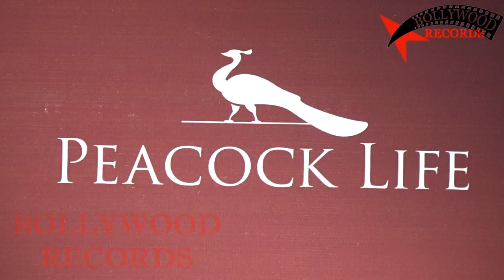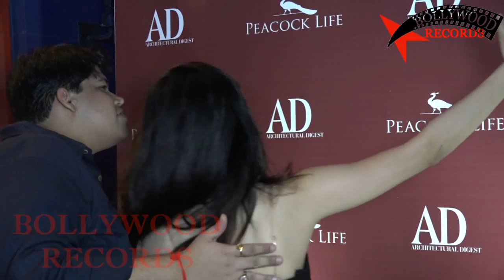Kangana Ranaut At The Travel Issue Of Architectural DigestMagazine Event 2018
Kangana Ranaut At The Travel Issue Of Architectural DigestMagazine Event 2018 Bollywood Latest Today News Movies Songs Updates 2018